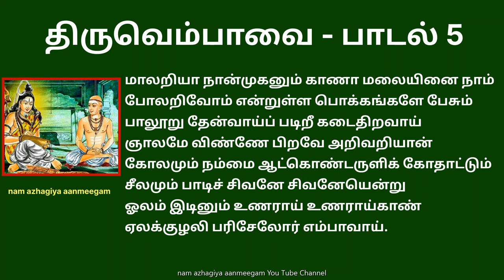திருவெம்பாவை பாடல் 5 மாலறியா நான்முகனும் thiruvempavai 5 Malariya Nanmuganum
மாலறியா நான்முகனும் காணா மலையினை நாம்
போலறிவோம் என்றுள்ள பொக்கங்களே பேசும்
பாலூறு தேன்வாய்ப் படிறீ கடைதிறவாய்
ஞாலமே விண்ணே பிறவே அறிவறியான்
கோலமும் நம்மை ஆட்கொண்டருளிக் கோதாட்டும்
சீலமும் பாடிச் சிவனே சிவனேயென்று
ஓலம் இடினும் உணராய் உணராய்காண்
ஏலக்குழலி பரிசேலோர் எம்பாவாய்

பொருள்: நறுமணத்திரவியம் பூசிய கூந்தலையும், பாலும் தேனும் ஊறும் இனிய உதடுகளைக் கொண்டவளுமான பெண்ணே! திருமால் வராகமாகவும், பிரம்மா அன்னமாகவும் உருவெடுத்துச் சென்றும் அவரது உச்சியையும், பாதங்களையும் காண முடியாத பெருமையை உடைய மலை வடிவானவர் நம் அண்ணாமலையார். ஆனால், அவரை நாம் அறிவோம் என நீ சாதாரணமாகப் பேசுகிறாய். நம்மால் மட்டுமல்ல... இவ்வுலகில் உள்ள மற்றவர்களாலும், அவ்வுலகிலுள்ள தேவர்களாலுமே அவனை புரிந்து கொள்ள முடியாது. அப்படிப்பட்ட பெருமைக்குரியவனை உணர்ச்சிப்பெருக்குடன்சிவசிவ என்று ஓலமிட்டு அழைக்கிறோம். நீயோ, இதை  உணராமல் உறக்கத்தில் இருக்கிறாய். முதலில் கதவைத் திற என்று தோழியை எழுப்புகிறார்கள் திருவண்ணாமலை நகரப் பெண்கள்.

விளக்கம்: கடவுளா...அவரை எனக்குத் தெரியாதா... அவரைத் தான் தினமும் பார்க்கிறேனே! தினமும் கோயிலுக்குப் போகவேண்டுமென்று கட்டாயமா என்ன! புதிதாக அவரிடம் என்ன காணப்போகிறோம்! வருஷம் தோறும் வருகிற மார்கழி தானே! கட்டாயம் காலையில் எழ வேண்டுமா என்ன! என்று விதண்டாவாதம் பேசுபவர்கள் இருக்கிறார்கள். அதுபோல் தான் தோழியின் நிலை இருக்கிறது. இந்த அஞ்ஞானத்தைப் போக்கும் வகையில், இறைவனின் சிறப்பை எடுத்துச் சொல்கிறார்கள் சக தோழியர்.